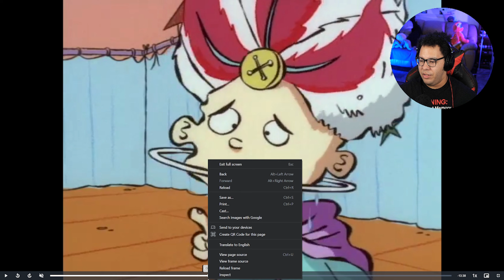Ed Edd n Eddy Season 2 Episode 4 Reaction... The Procrastinator Reacts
00:00 - Start
02:18 - Hands Across Ed - Reaction
13:01 - Discussion
16:45 - Floss Your Ed - Reaction
32:20 - Discussion

|--Computer--|
CPU: AMD Ryzen 9 7950x
GPU: ASUS NVIDIA GeForce RTX 3090 TUF Gaming
RAM: Corsair DOMINATOR PLATINUM RGB DDR5 128GB
Motherboard: MSI X670E MEG ACE AMD AM5
Storage:
Samsung 980 Pro SSD 2TB
PSU: EVGA SuperNOVA 1300G2

|--Equipment--|
Camera: Panasonic Lumix DC-GH5 II
Microphone: Rode PodMic
Microphone Arm: Elgato Wave Mic Arm LP
Ligths: NEEWER 15.5" Key Light Streaming Light
Capture Card: Elgato Cam Link Pro
Audio Mixer: Rode RODECaster Pro
Keyboard: Logitech G G915
Mouse: Logitech G G903